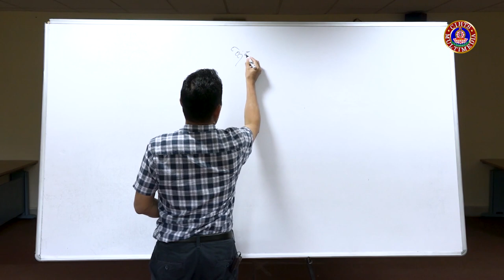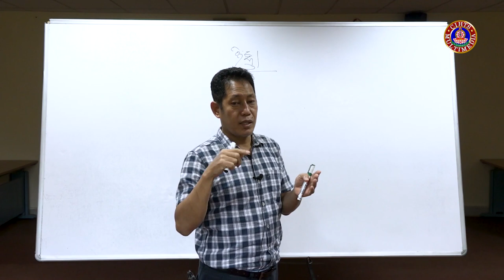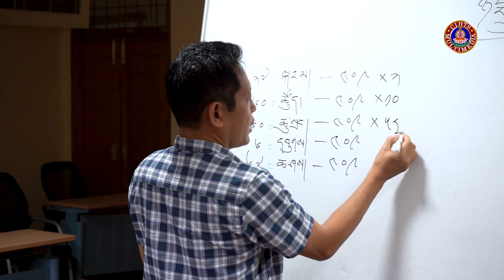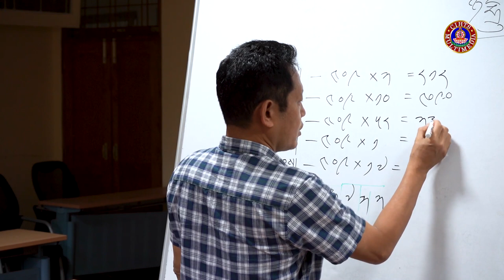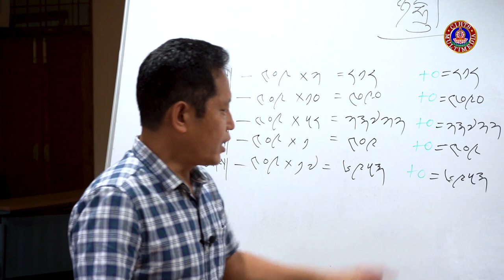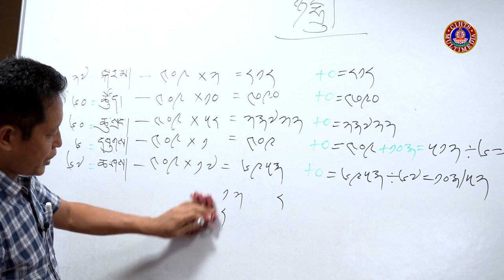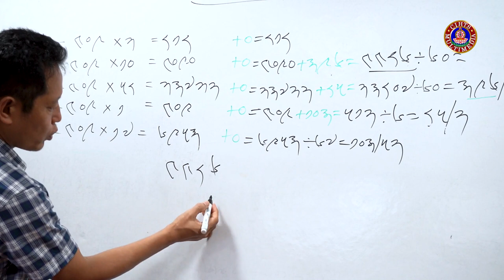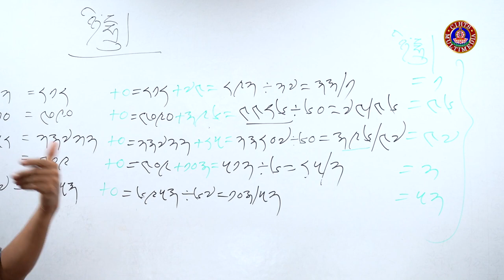སྲོལ་རྒྱུན་བོད་ཀྱི་སྐར་རྩིས་རིག་པའི་རྨང་གཞི་ལྔ་བསྡུས་རིས་མོའི་སློབ་ཁྲིད། ༠༧ ཉི་དྷྲུ།